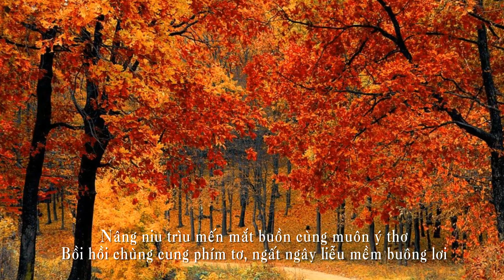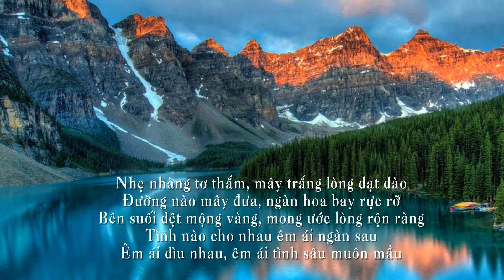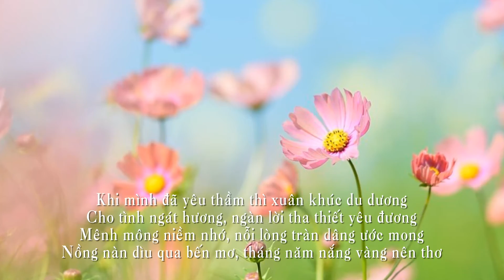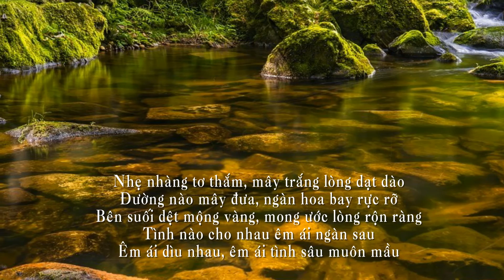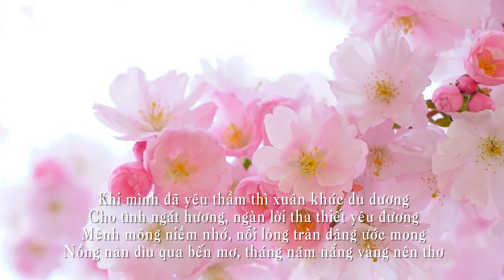Phi Khanh - Nguyễn Kế Khuyến - KHI MÌNH ĐÃ YÊU - HD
Nhạc & Lời: Nguyễn Kế Khuyến - Trình Bày: Phi Khanh

LYRICS:

Khi mình đã yêu mộng về muôn ánh sao rơi
Bao niềm nhớ nhung ngập ngừng sông núi chơi vơi
Nâng niu trìu mến mắt buồn cùng muôn ý thơ
Bồi hồi chùng cung phím tơ, ngất ngây liễu mềm buông lơi

Khi mình đã yêu dịu dàng tay nắm trong tay
Mây hồng lướt bay mộng về trong trắng thơ ngây
Bâng khuâng màu tím, gió chiều nhẹ rung áng mây
Mặn mà cùng hoa đắm say, gió ơi gió đừng bay xa

Nhẹ nhàng tơ thắm, mây trắng lòng dạt dào
Đường nào mây đưa, ngàn hoa bay rực rỡ
Bên suối dệt mộng vàng, mong ước lòng rộn ràng
Tình nào cho nhau êm ái ngàn sau
Êm ái dìu nhau, êm ái tình sâu muôn mầu

Khi mình đã yêu thầm thì xuân khúc du dương
Cho tình ngát hương, ngàn lời tha thiết yêu đương
Mênh mông niềm nhớ, nỗi lòng tràn dâng ước mong
Nồng nàn dìu qua bến mơ, tháng năm nắng vàng nên thơ